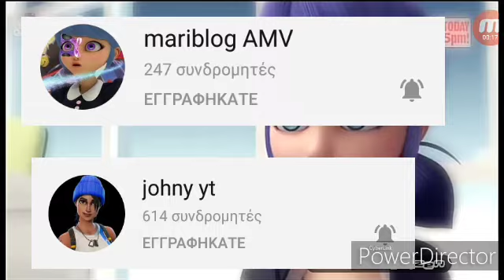Miraculous Εβδομάδα Help Youtuber (Πριν Τις Γιορτές)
Miraculous Ladybug & Cat Noir!!!

Εβδομάδα Help Youtuber

Τα 2 κανάλια για το Help Youtuber πριν τις γιορτές είναι τα

mariblog AMV

johny yt

Επόμενα Help Youtuber μετά τις γιορτές